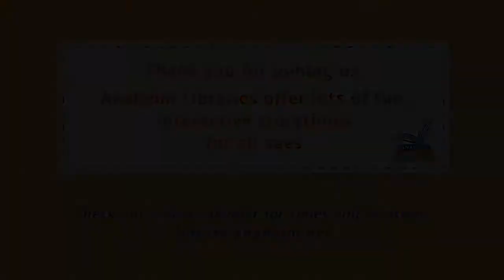Noisy Robots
A tutorial from the Anaheim Public Library Children's Department Storytime Series presented by Angel Salceda in English and Spanish.